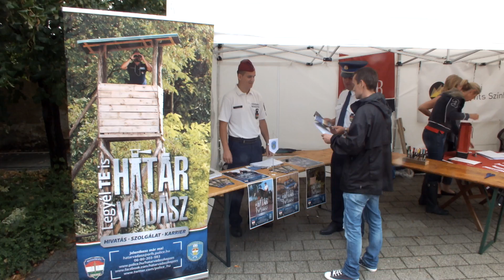Toborzás Budaörsön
A Budaörsi Vigasságokon várta az érdeklődőket a Pest megyei toborzó csoport.

A Pest Megyei Rendőr-főkapitányság toborzó csoportja 2016. szeptember 17-én Budaörsön várta azokat, akik a határvadász-képzés iránt érdeklődtek.